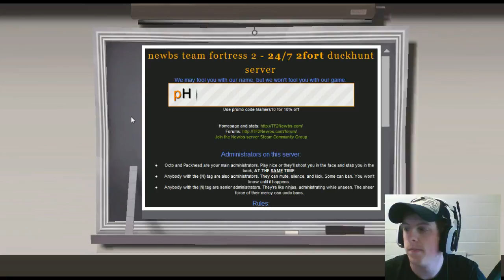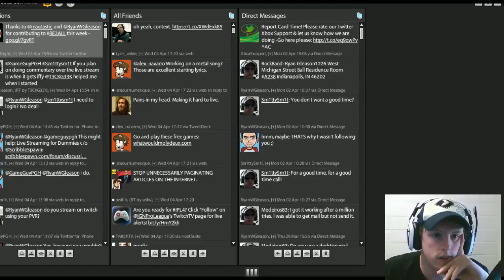Team Fortress 2 Live Stream 4/4/2012 - 4 / 4